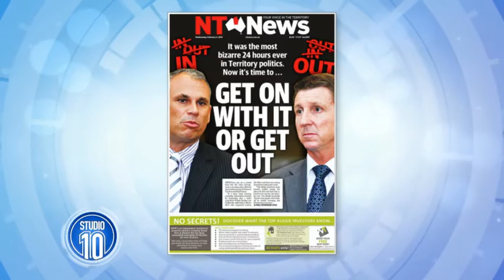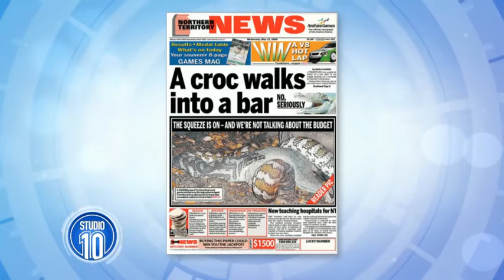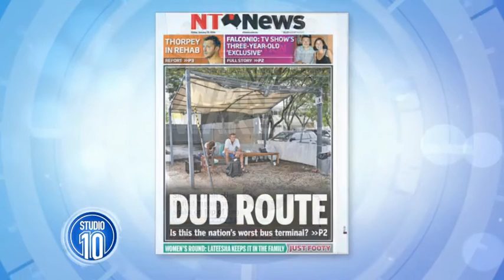News From The North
NT News Deputy Editor, Ben Smee, joins us to talk about the some of the paper's best headlines.